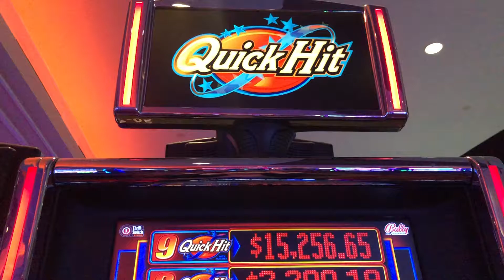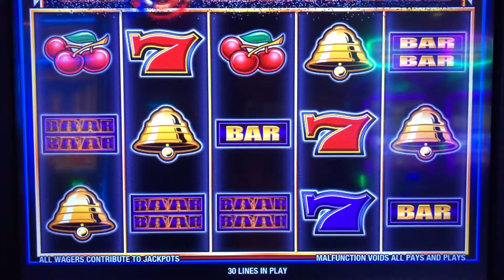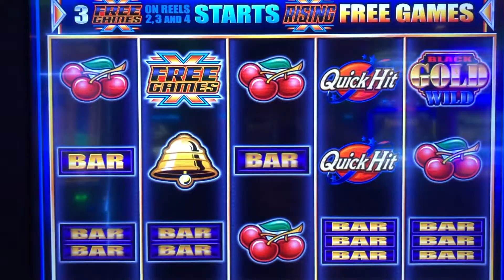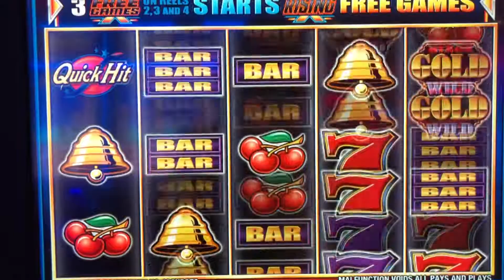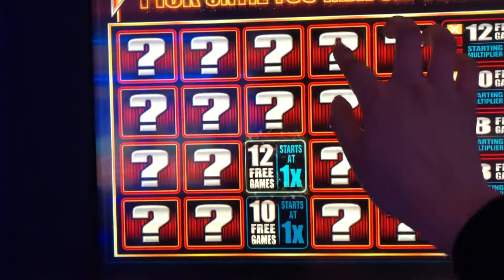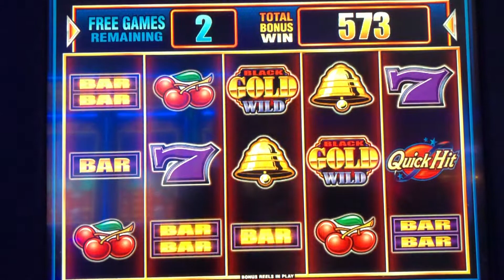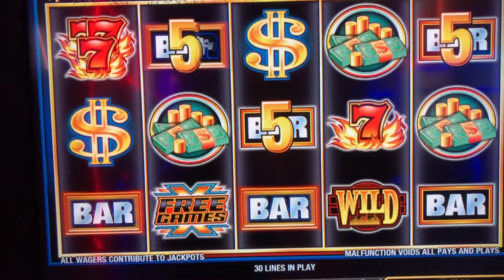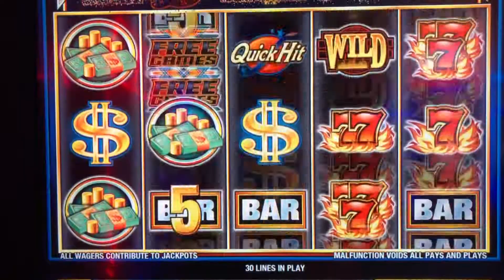🎯 Quick Hit Riches & BLACK GOLD Wild 💰 Slot Machine @ Resorts World Casino NYC